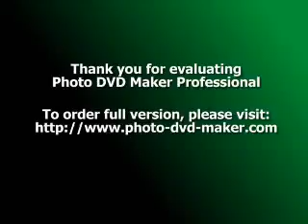ـمحاضرة في بر الوالدين 7